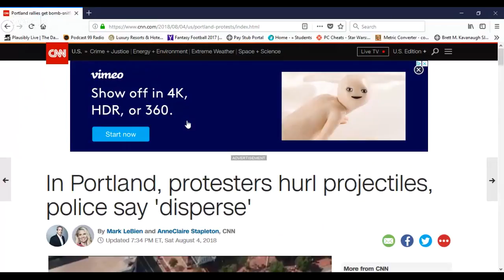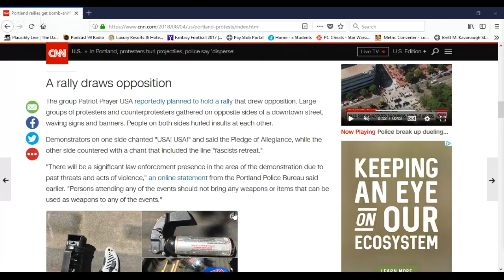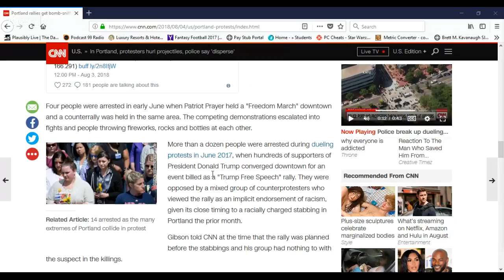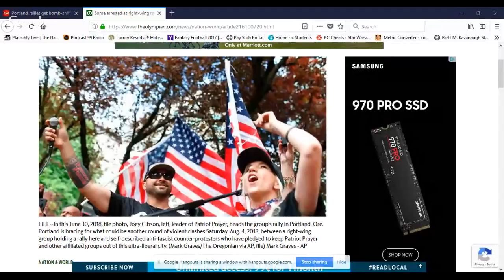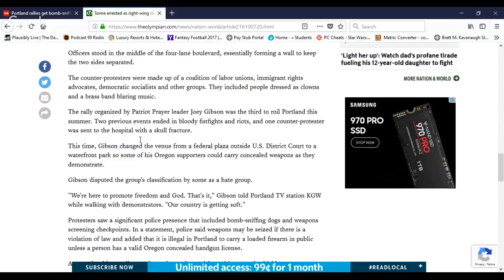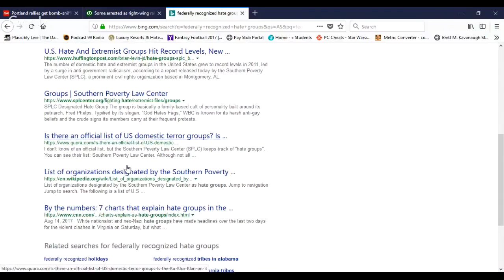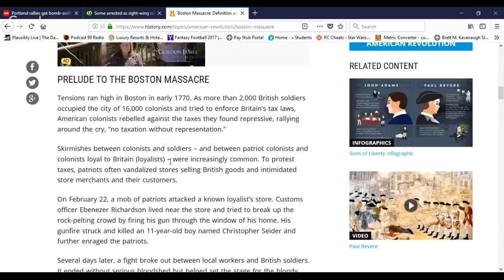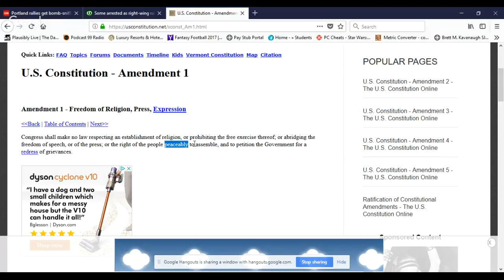This Week In US Politics ep 22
TWIUSP ep. 22:

Militant check points for dual rallies?